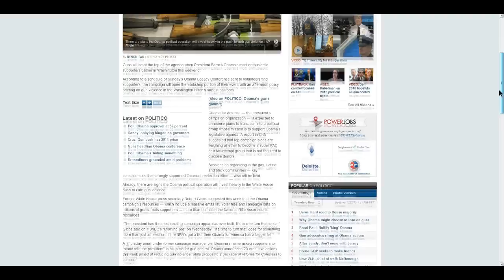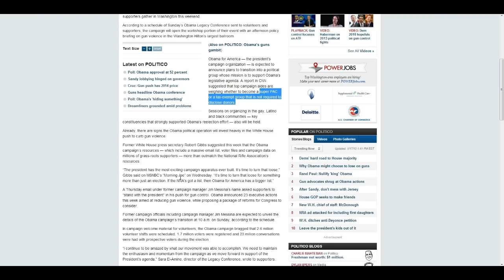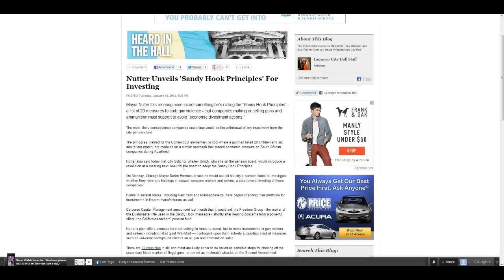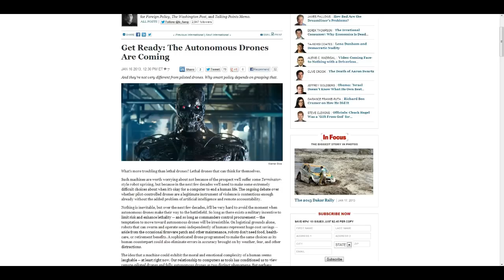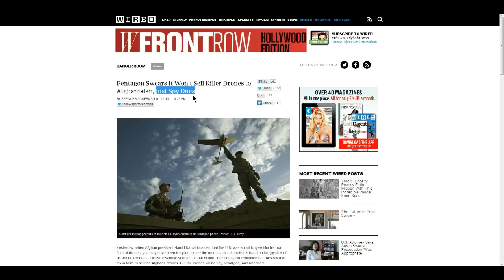Daily News- Jan. 17 2013 Full out assault on gun culture and the coming war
If you believe the answer to 1984 is 1776